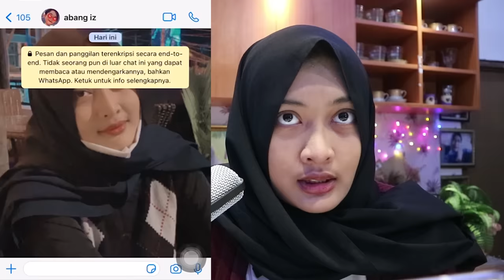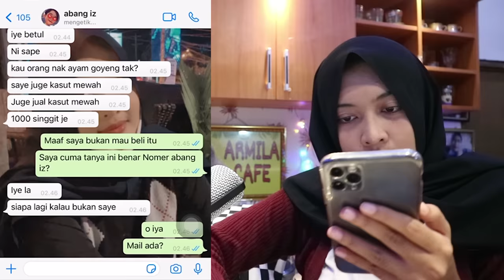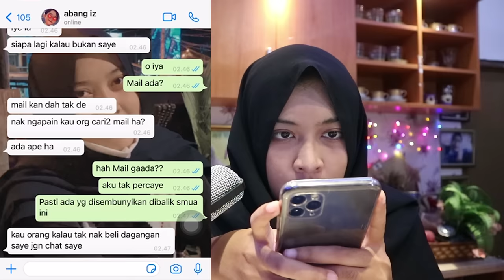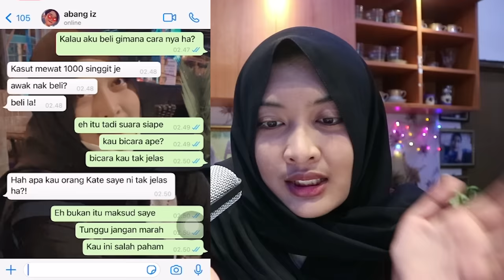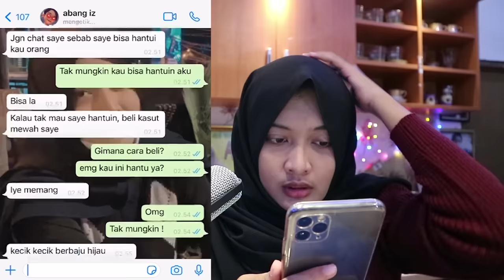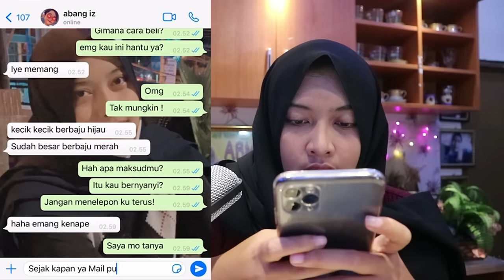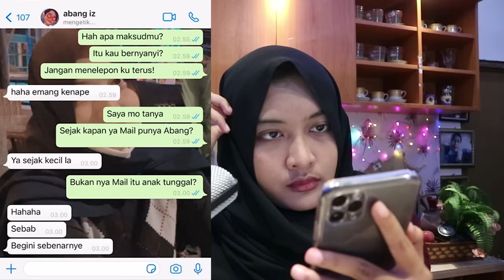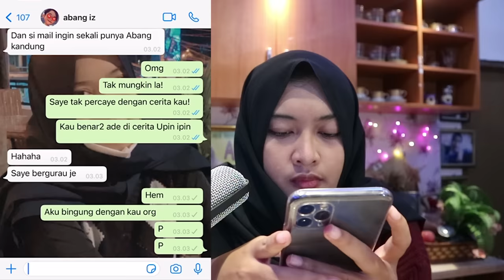TELEPON ABANG IZ DI JAM 3 PAGI ! APAKAH BENAR DIA ABANG NYA MAIL !?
(video ini bertujuan untuk hiburan semata bersifat fiktif)

Note : Video ini hanya fiktif belaka (hanya untuk hiburan dan chat Story horor karangan cerita horor) tidak bermaksud untuk menakut-nakuti penonton...

untuk penonton jangan pernah takut ! takut lah hanya kepada Allah SWT

PEMBERANI SILAHKAN MASUK.